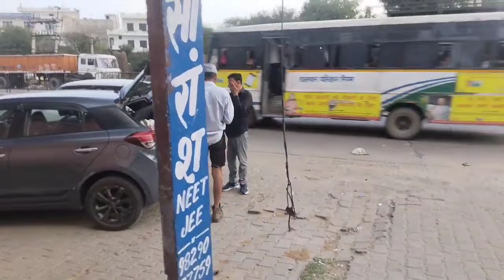चूल्यो जेल सु फरार 🧐 😡 फूल्या की कॉमेडी changu vlogs#dailyvlog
चूल्यो जेल सु फरार 🧐😡

Chulya || Rajasthani Haryanvi Comedy @FulyaKiComedy